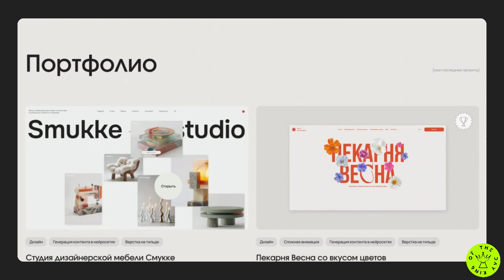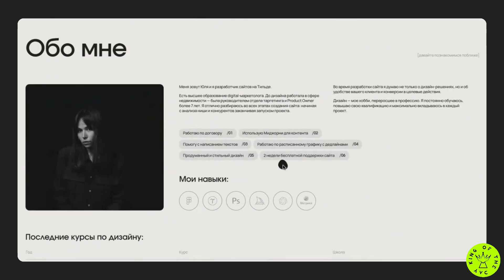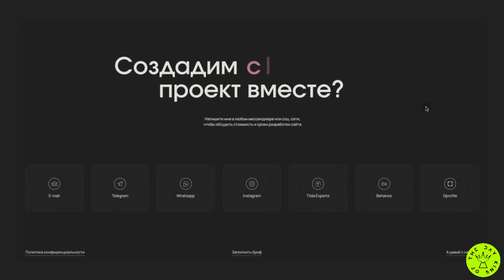Yulia Vilchinskaya Portfolio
*King Of The Day* -  19 Aug 2024

Portfolio of web designer Yulia Vilchinskaya with examples of work, description of services, work process, prices for services and information about the designer.

Credits:
*Yulia Vilchinskaya*